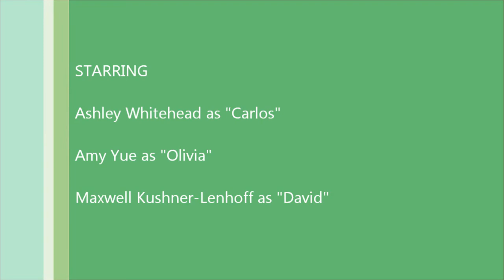The Hike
Seat Yourself Part 1, a play by Maxwell Kushner-Lenhoff and Kelsey Sakimoto